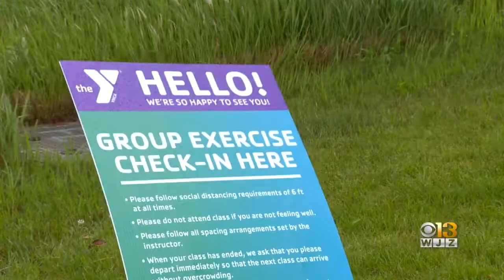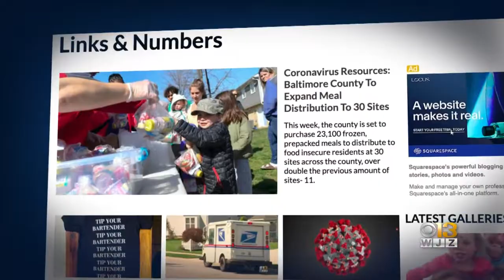Y Of Central Maryland Offering Outdoor Classes To Its Members